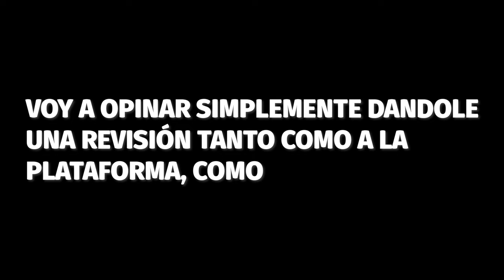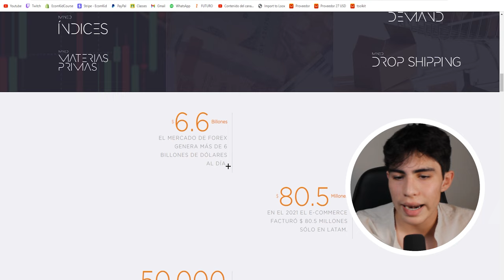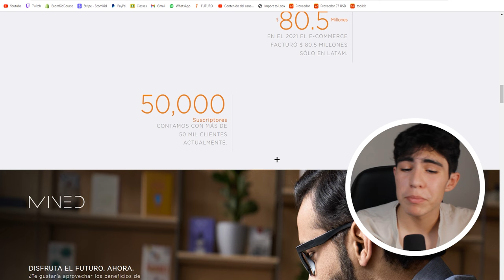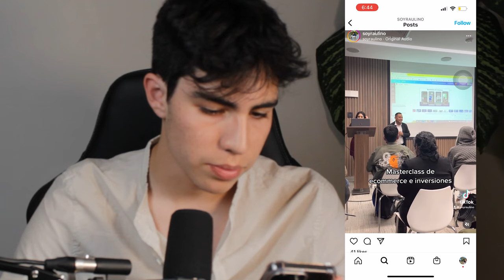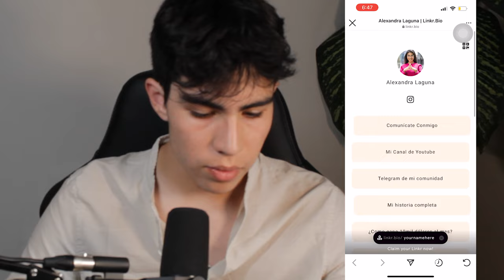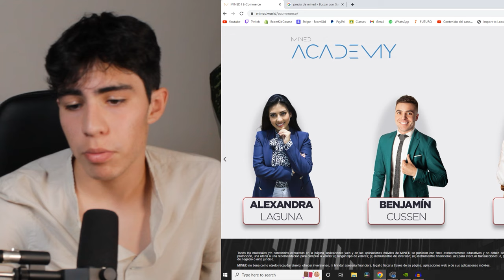Toda la VERDAD sobre Mined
Es mined una estafa?
Quien soy?

Las mejores estrategias ACTUALIZADAS MENSUALMENTE para que desarrolles tu propio negocio en linea en este 2021...

Necesitas ayuda en el desarrollo de tu pagina web, facebook ads, o en el escalamiento de tu negocio?
Pues esta mentoria es para ti!
*SOLO 1 SPOT AL MES!*

Negocios

IGNORAR PLS

cjdropshipping, alternativas de aliexpress, aliexpress, comercio con aliexpress, review de aliexpress, wish, envios rapidos dropshipping

mined